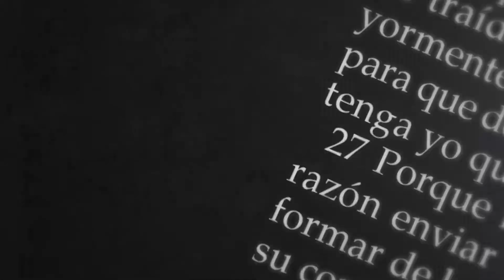Reel Leonardo Valencia 2018